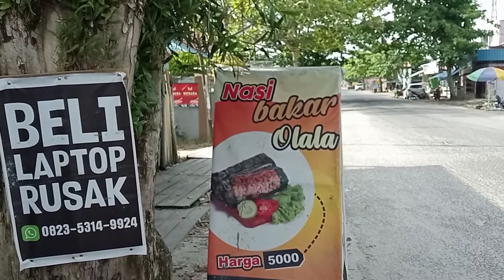Sarapan modal goceng doang, dapat apaan???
Hari gini sarapan modal 5rb di Kalimantan??? Tenang gaes jangan kaget, ada kok buat kalian yang pengen sarapan cuma butuh uang 5rb doank